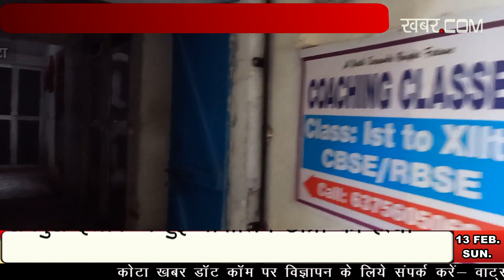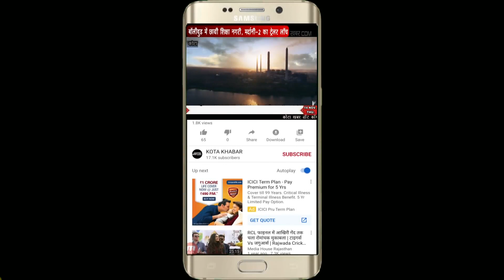Kota_छात्रा की हत्या, ट्यूशन टीचर फरार, गला घोंटकर हाथ पैर बांधे 13/02/2022 kotakhabar.com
Kota_छात्रा की हत्या, ट्यूशन टीचर फरार, गला घोंटकर हाथ पैर बांधे 13/02/2022